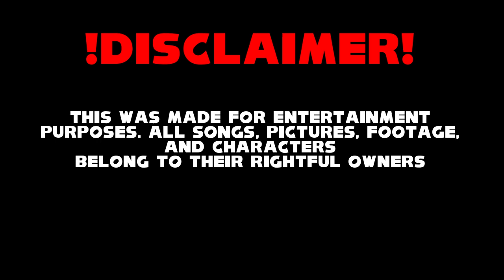Special Music Swap | Christmas NiGHTS into Dreams